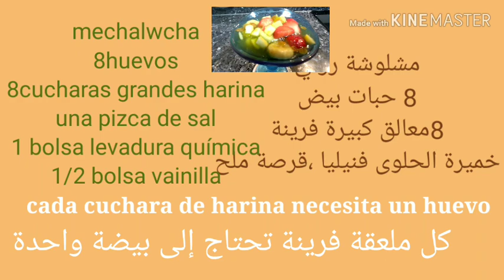Bizcocho mojado de miel Mchawcha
Bizcocho casero con frutas de la temporada(fresa).Si  os gusta el video suscrbiros a mi canal i activad
la campanita y dejad like y  un comentario  gracias por vuestro apoyo.Gracias